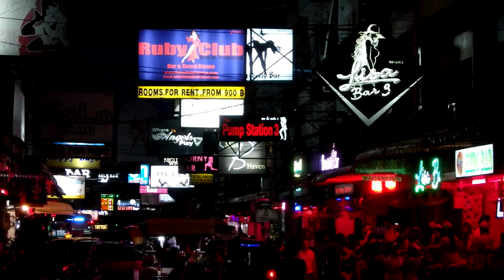19時頃のビーチロード ソイ6を歩く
2017年夏  タイのパタヤ
19時頃のビーチロード ソイ6をぶらり